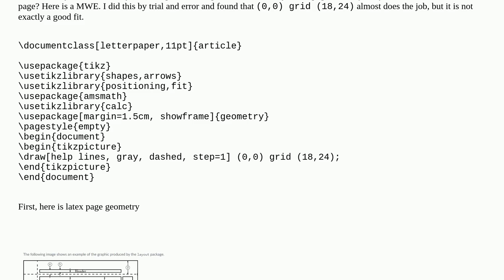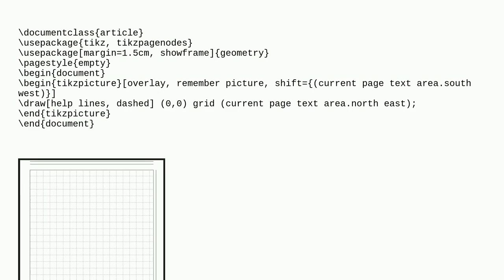How to make tikz help lines have the (0,0) start exactly at lower left corner of the body of the ...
How to make tikz help lines have the (0,0) start exactly at lower left corner of the body of the page?

A special thanks goes out to the community

  tikz-pgf grids